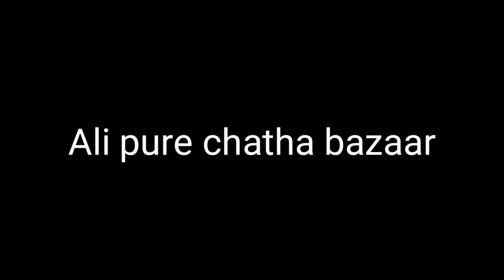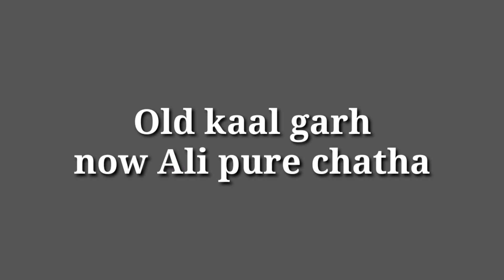A visit to Alipur chatha/ علی پور چٹھہ / کال گڑھ/ अलीपुर चैथा / काल गर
Aaj hum ali pure chatha ghomne gaye
This Channel Create Travelling information, shopping, outdoor cooking , Cooking and informative Videos.
Lets Discove  Fatima Kousar Vlog
My instagarm id fatimakousarvlog